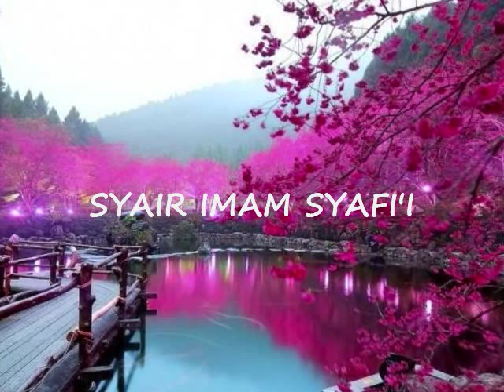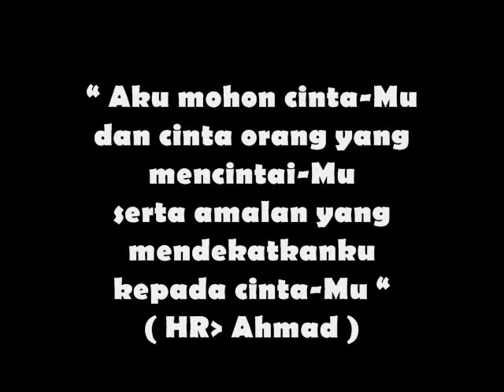" Indahnya Cinta " , Syair Imam Syafi'i . * Selamet Junaidi *love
Cinta Hakiki.
Cinta Terindah dari ALLAH.
Manisnya ibadah bila ada cinta.
Apalah artinya hidup tanpa cinta. Cintailah ALLAH
 ALLAH pasti mencintaimu.
Bahagia karena cinta ALLAH.
Selamet Junaidi.